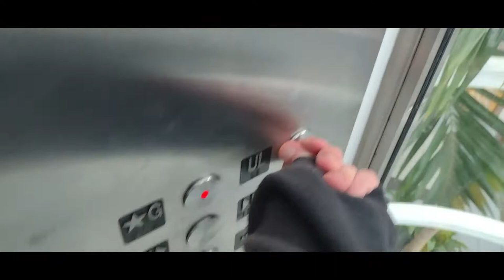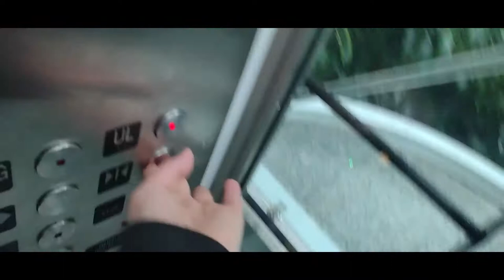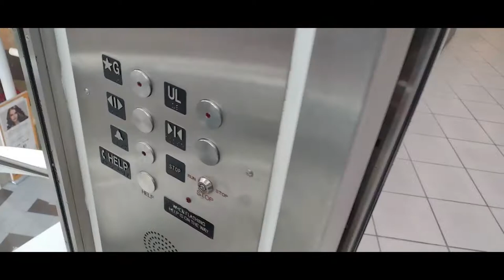unknown hydraulic elevators | music city mall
Still don't know what these are...
RUNTIME: 3:27